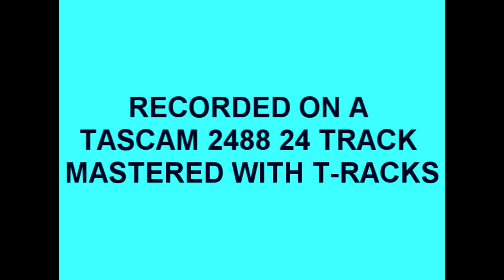Cold Day in Hell using a Chibson recorded by Rikshaw Band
This is a recording by my myself and my partner Susan as Rikshaw Band. It's a great Gary Moore song. I played one of my Chibson LP replicas featured in the video for the lead parts. All vocals and percussion were done by Susan Shaw.

(The additional shots were just added as I am learning a new video software and wanted to fill the video so I used band shots.)